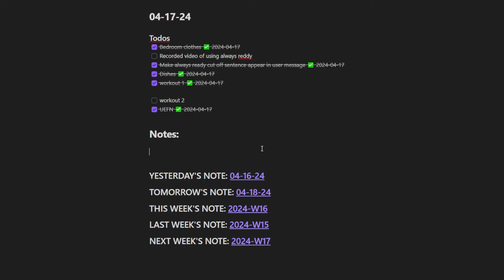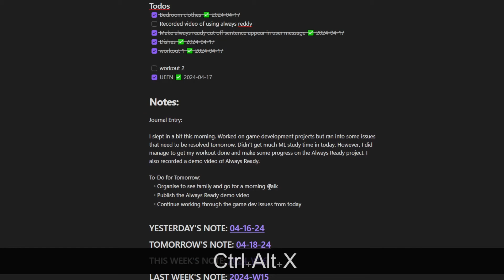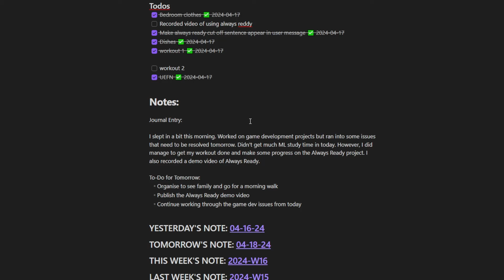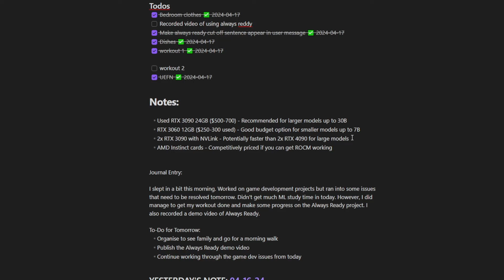Always Reddy AI assistant powered by hotkeys!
The idea behind Always Reddy is to remove friction when interacting with large language models. If you can use these AI assistants  without having to open apps or switch contexts, you'll naturally find more use cases and integrate them more into your daily workflow.

Always Reddy runs in the background of your computer, so you can fire it up with just a hotkey whenever you need it, without disrupting your current task. A nice addition is the clipboard integration - you can just copy any text, and it will be passed to Always Reddy. Or you can have it generate content and paste it directly into whatever app you're using.